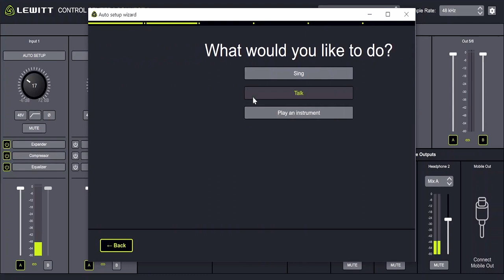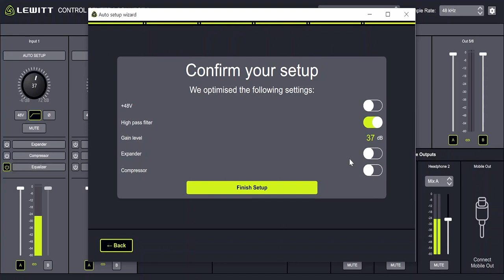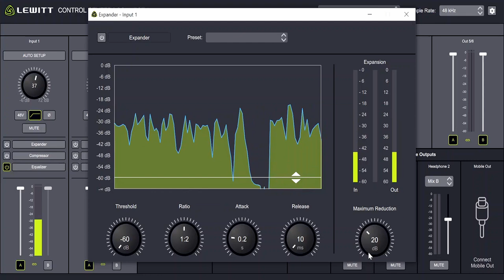Надія Бондарець про аудіоінтерфейс Lewitt CONNECT 6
Сьогодні ми використовуємо аудіоінтерфейси не лише для запису. Ми розміщуємо подкасти, приймаємо дзвінки в Zoom, беремо участь у прямих трансляціях та створюємо контент для соціальних мереж.

Революційна гнучкість. Подвійний аудіоінтерфейс USB-C для авторів та музикантів. Широкі можливості аналогового та цифрового підключення. Підсилювачі студійного рівня з коефіцієнтом посилення 72 дБ та відносним вхідним шумом -133 дБВ.

CONNECT 6 розширює можливості використання аудіоінтерфейсу далеко за межі базових функцій запису, щоб вони (можливості) були у Вас коли вони Вам потрібні.

В комплекті: CONTROL CENTER для маршрутизації, мікшування та зворотного зв'язку, а також Steinberg Cubase LE та Cubasis LE безкоштовно.

0:00 - вступ
1:30 - розпаковка LEWITT CONNECT 6
3:15 - враження звукорежисерів
3:50 - Андрій Мішин про LEWITT CONNECT 6
7:20 - Юрій Смаліус про LEWITT CONNECT 6
14:05 - технічна складова LEWITT CONNECT 6
16:20 - висновки

Композитор і аранжувальник: Іван Лузан - ivanluzan.com
Монтаж: ILS Studio